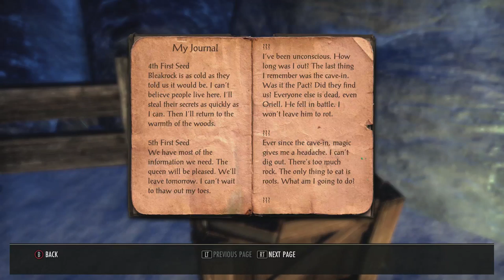Let's Play The Elder Scrolls Online [BLIND] [002] Bleakrock Isle, Home Of Confusing New Stuff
Welcome to my blind run of The Elder Scrolls Online. I'm hoping for this to become a full series, but time will tell.